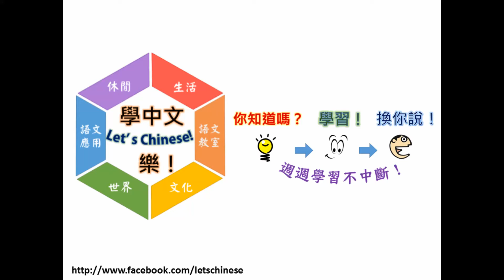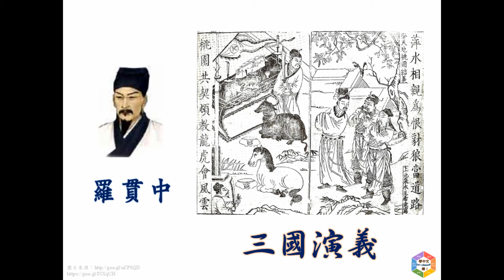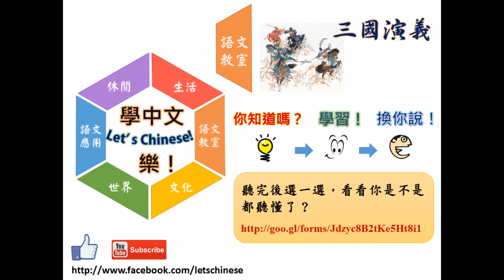三國演義 Romance of the Three Kingdoms_語文Chinese Corner︱學中文樂 Let's Chinese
不管你原本喜不喜歡看小說，都會迷上這一本！是哪一本呢？快來看看！！！
You will definitely like this ONE, no matter you like reading novels or not originally! What is the novel? CHECK IT OUT!!!

▲▲按「字幕」可以看到文本！Press ''Subtitles/ CC'' for the script!▲▲

☆☆聽完做題目！Challenge Your Listening Comprehension! ☆☆
↑↑↑看生詞和推薦的影片！See the vocabulary and the list of recommending films!

加入【學中文樂！Let’s Chinese!】，在互動中讓中文變得更好！

想要讓中文變好嗎？來【學中文樂！Let’s Chinese!】就對了！
在這裡，你可以：
◆知道有趣的主題！
◆看文章、影片學中文！
◆問問題、寫中文句子：有人回答你！
◆讓中文聽說讀寫都變好！

Join【學中文樂！Let’s Chinese!】and have free access to:
◆〔Interesting topics〕: related to both language and cultures
◆〔Multimedia materials〕: videos and articles alike
◆〔Feedbacks〕：from native speakers and other Chinese learners
◆〔All skills training〕: listening comprehension, reading, writing, and speaking